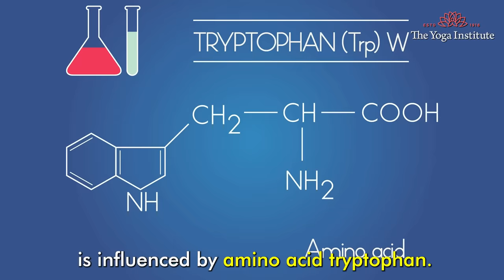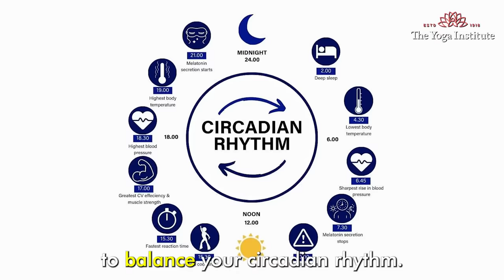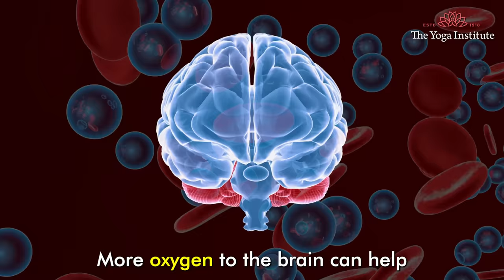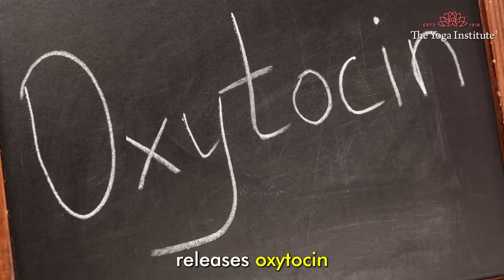Enhance Your Mood Naturally: 5 Ways to Boost Happy Hormones | Tips for a Happier You | Dr. Hansaji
Elevate your spirits with our guide to boosting your happy hormones naturally. In this exciting video, we delve into five fantastic ways to enhance serotonin, dopamine, and oxytocin, the key players in your happiness.

Benefits:

• Step 1: Discover how a healthy diet can influence your mood by incorporating tryptophan-rich foods like milk, bananas, and nuts for a serotonin boost. Tyrosine-rich milk products can enhance dopamine, igniting pleasure and motivation.
• Step 2: Embrace sunlight to boost vitamin D production, positively impacting serotonin levels and regulating your circadian rhythm for better sleep and improved mood.
• Step 3: Engage in deep breathing exercises to reduce stress, lower cortisol, and elevate serotonin, promoting a positive mood and reducing feelings of depression. Oxygen intake also stimulates dopamine release, fostering enthusiasm.
• Step 4: Explore the joy of creative expression through activities like painting, writing, or making music, igniting endorphins and a sense of well-being in your flow state.
• Step 5: Experience the power of Karma Yoga through selfless service, releasing oxytocin to strengthen social bonds and foster connection, leading to greater happiness.
These five natural methods can transform your mood, paving the way to a happier and more fulfilling life. Try them individually or combine them for a daily dose of joy! 😄✨